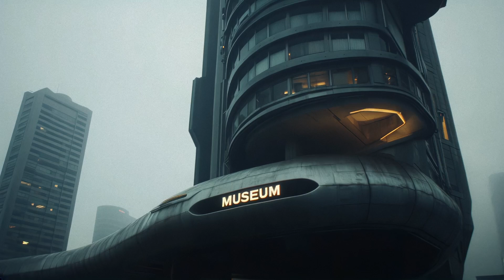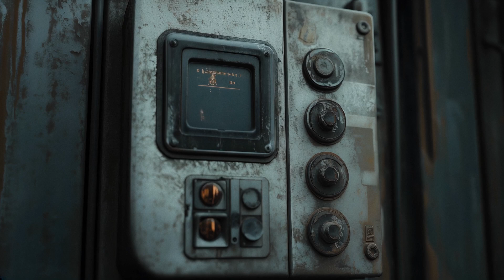AI Film Short - OUROBOROS